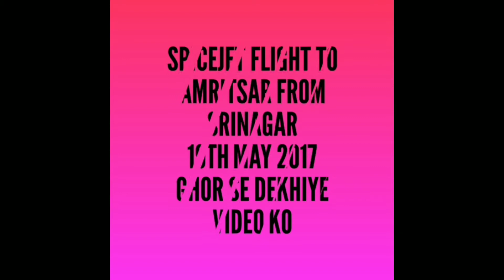Bug Found In SpiceJet Airline || Shocking Secret Revealed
Bug Found in SpiceJeet Airlines. Shocking Secret Revealed
I captured these scenes while travelling with SpiceJet from Srinagar To Amritsar on 19th May 2017.
The purpose of the video is not to defame the SpiceJet Airlines but to make the public aware about what is happening inside the plane. They serve food to passengers and when you see such bugs in the flight how can you be so sure about the quality of food they serve or hygiene